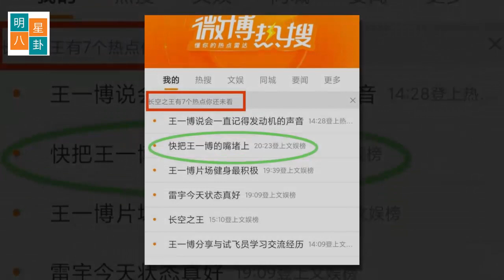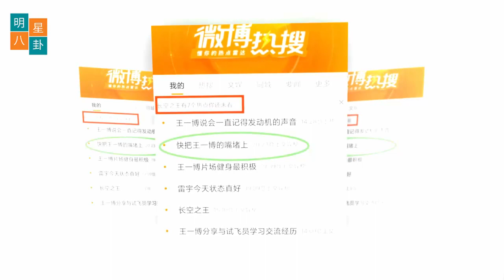王一博赢麻了，一出现热搜就不停，除了好评还收获了好人缘!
一开始我感叹，王一博，你真的赢了！
你是否曾经进行过无法停止的强烈搜索？一个接一个的娱乐圈热搜，除了最牛逼的主播还有谁？
王一博这次的出场，真是见识了上流社会的实力。《长空之王》的首播好像一整天都在紧追不舍。
各种话题围绕着影片讲述我国和航空兵的重要使命。这次与以往不同。上位王一博的加入，进一步增强了这架大位面的威力。
首映礼结束后，我们不得不感叹，王一博，你真的赢了！
如果我们看到《无名》中的王一博，这是他踏入影坛证明自己观点的作品。同时，这部作品也能让你看到他的表演、说话和演技。粗鲁的忏悔。